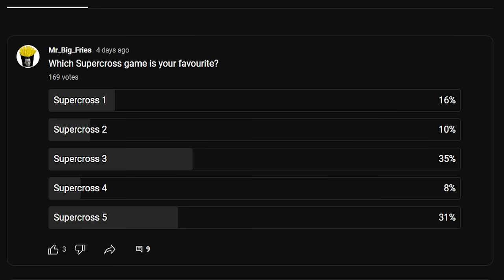Ranking every Supercross game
Let me know what your list would look like, I hope you enjoy.